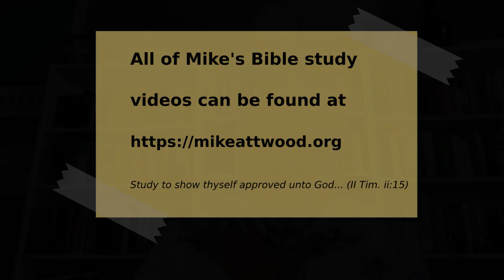Ezekiel 6:4-14 Preserving a Remnant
As we contemplate this chapter we can recall that Ezekiel began with action sermons in the first four chapters while he was stricken mute by the Lord. In chapter 5 onwards he was given his first message. He got the attention of the people of the captivity through his action sermons; now he delivers this message to them.

In chapter 6 the message is primarily the desolation of the land of Israel. In verses 1-7 is the destruction of the shrines, pulling down their high places set up on every hill to deities of the Canaanites. In verses 8-10 we are going to see that despite the desolation of the land God is still going to preserve a remnant. The promises to Abraham, Isaac, and Jacob cannot be fulfilled if all the Jews are wiped out. In verses 11-14 we will see the execution of divine wrath upon idolatry and the land.

Part 10 of this series on the book of Ezekiel, given 19 July 2024.